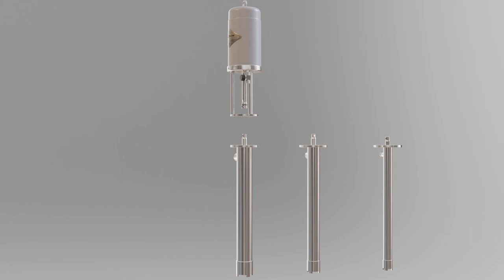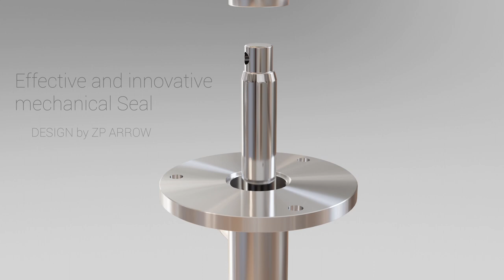New italian air driven pneumatic piston pumps for food and chemicals. Pumps made in Italy ZP-ARROW.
ZP-ARROW new pumps for any viscous fluid just born but they already have 45 years...of experience that comes from thousands of supplies in over 35 countries around the world.

pneumatic pump, italian pumps, pneumatic piston pump, pump for chemicals, pumps for food, pumps made in italy, air driven pump